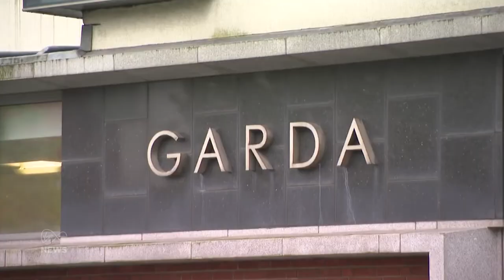Gardaí investigating murder of Lisa Thompson are appealing to man who had document to make contact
Gardaí investigating the murder of Lisa Thompson in Dublin have appealed to a man who left a document belonging to her at a Garda station to make contact with them urgently

VMNews Crime Correspondent Sarah O'Connor reports